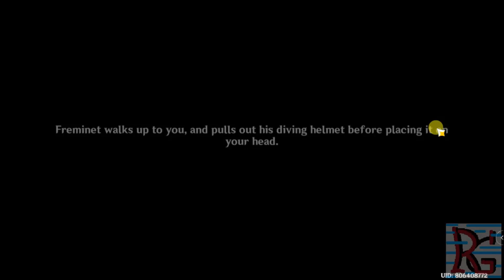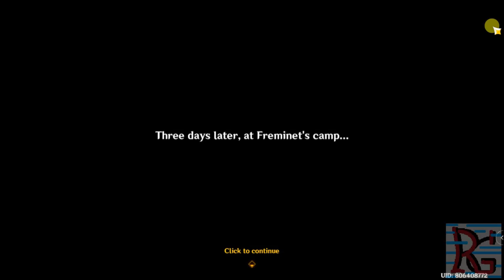Genshin Impact Gameplay 4.2 New Event - Thelxie's Fantastic Adventures Part 3 - Miraculous Crown